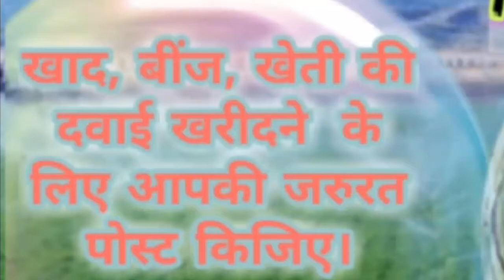Nagda Agri Services ♤ Buy Seeds, Pesticides, Fertilisers ♧ Purchase Farm Machinary on rent